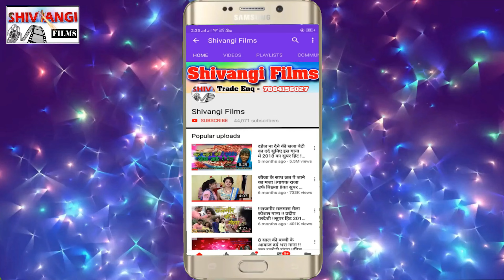video | हमर उमरिया सोना के लग जाय | Raja Rohi | Hamar Umariya Sona Ke Lag Jay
➤ Album :  Hamar Umariya Sona Ke Lag Jay
➤ Song : हमर उमरिया सोना के लग जाय
➤ Singer : Raja Rohi
➤ Lyrics : Raja Rohi
➤ Mix : Shivangi Films
➤ Video Director :BR Bhai
➤ Choreographer :
➤ Dop :
➤ Video Editor :BR Bhai (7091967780)
➤ Project Design :Piyush Arya
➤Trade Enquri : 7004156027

➤ Company Brand :Shivangi Films
➤ Digital Partner :
➤ Digital Head :